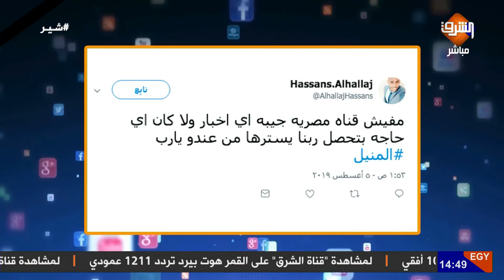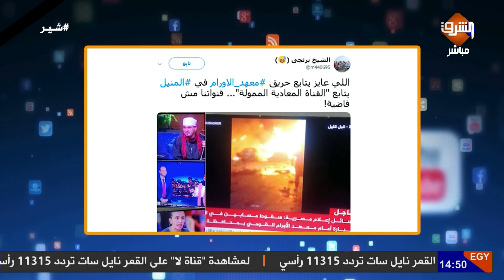بأمر السيسي التليفزيون المصري يتجاهل استغاثة ضحايا معهد الأورام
شاهد التليفزيون المصري يعرض اغاني وافلام وقت وقع كارثة حادث معهد الاورام